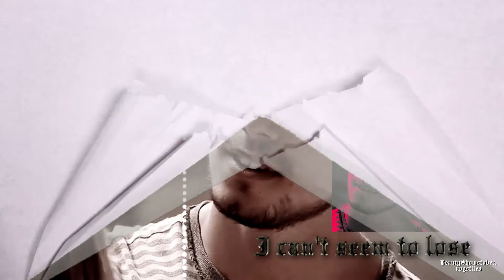cobrade e brutinha || Locked [ + @BeautyShowstuber]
꧁Baby i'm so locked in you꧂

| [ ENGLISH & PORTUGUESE subtitles: -]

Depois de muito tempo finalmente conseguimos terminar essa collab, Muitooo obrigada Carol, tu foi simplesmente incrivél, e tuas partes estão tão lindas que eu ainda nem me recuperei, eu tô honranda de ter feito essa collab contigo sz

TIME SPEND ON IT:  too many time
PROGRAM: Sony Vegas Pro 18
SONG: locked
COLORING: Alessa Belikov